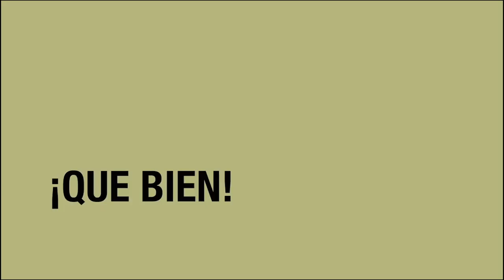Juan Gabriel le pido callar,para proteger a su hijo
La ex novia de Alberto Aguilera Jr. rompe el silencio ante la promesa que le hizo al Juan Gabriel, y denuncia al hijo del Divo de Juarez